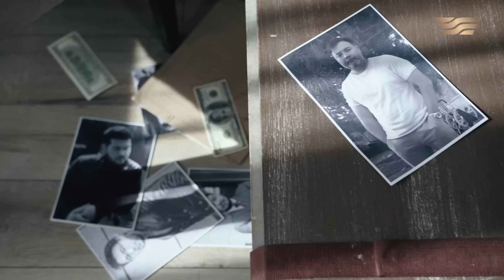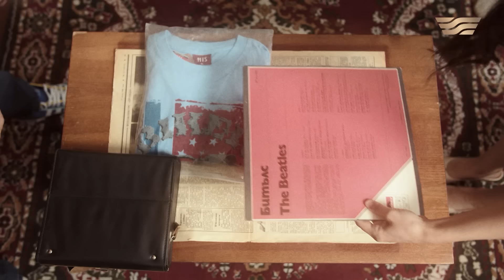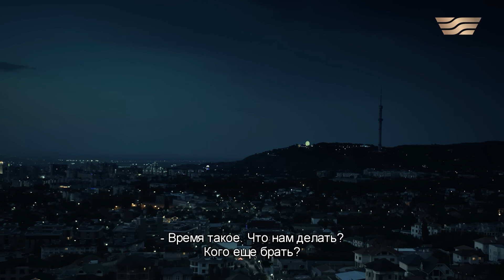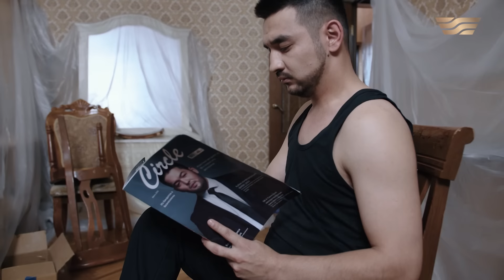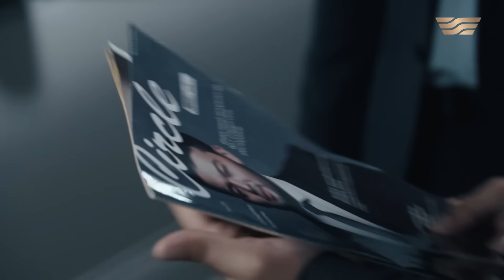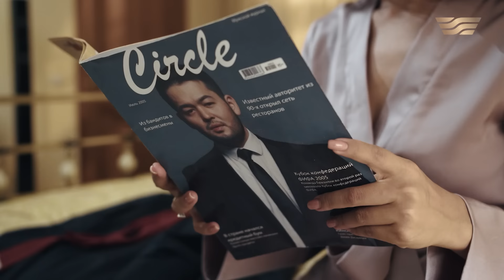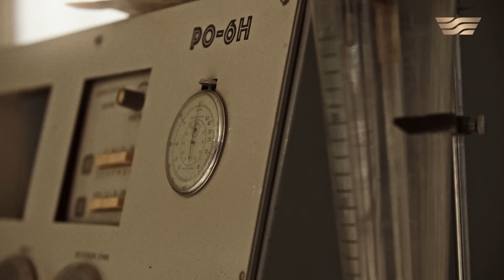«Рауза. Сакураның гүлдеуі» телехикаясы. 5-8 бөлімдері | Сериал «Рауза. Сакураның гүлдеуі». 5-8 серии